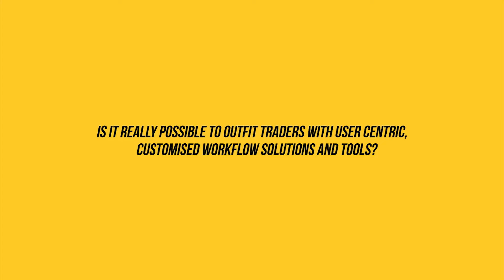Is it really possible to outfit traders with user-centric customized workflow solutions and tools?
Cosaic CEO and co-founder Dan Schleifer discusses how the lift to bring interoperability to your desktop strategy is not as difficult as you may think. Optimizing workflows is not always a huge expense or drain on IT resources - especially if your smart desktop can begin with no-code.